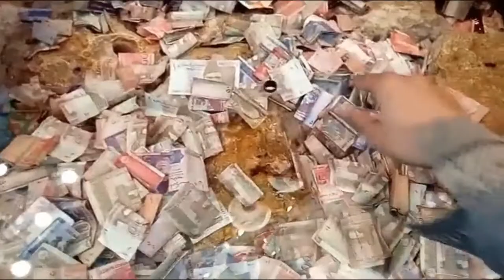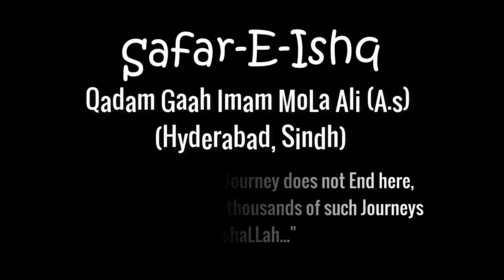Qadam Gaah Imam MoLa ALi A.s | Hyderabad Sindh | Vlog | KaLhoro Abbasi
In 2018 when first time i went to ziarat at Qadam Gaah Imam MoLa ALi A.s , Hyderabad Sindh Pakistan
must watch this is too much informative